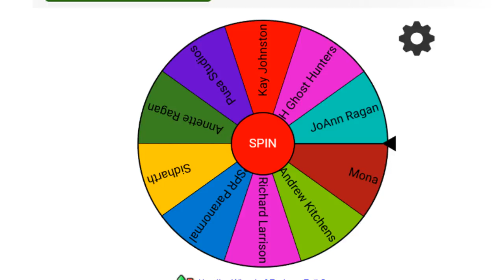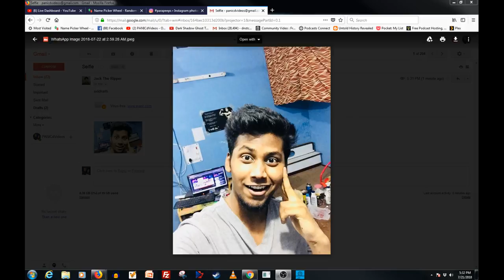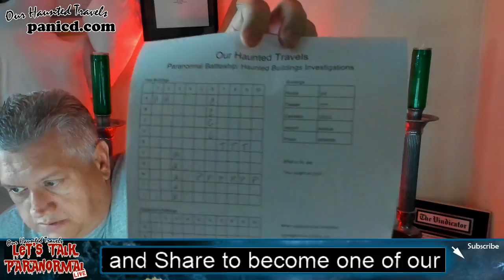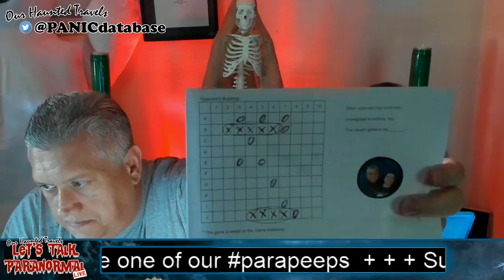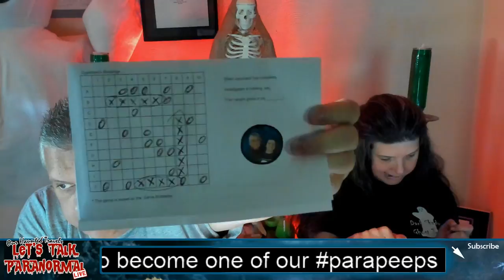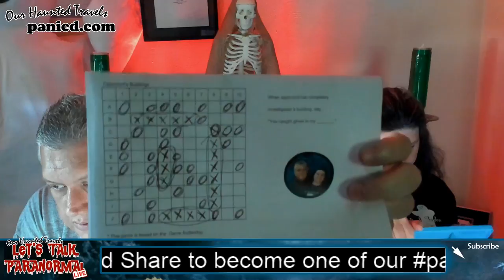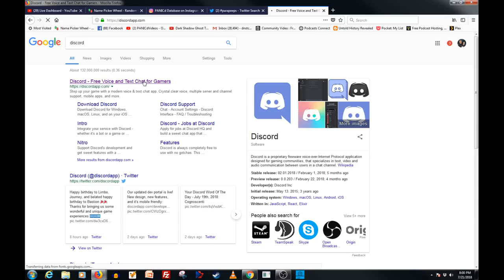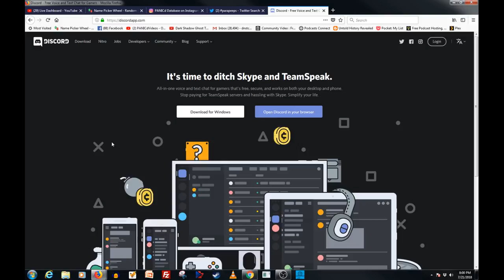Paranormal Battleship (LIVE) | LTP #017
Tonight's live stream is going to be a little bit more relaxed.   We will be talking about our trip we just returned from, and allowing everyone in chat to share their stories and beliefs about the paranormal.  We are also going to try a new game called "Paranormal Battleship"  Oh, and whatever else we think of throwing in on the show.  Join us, let's have some fun.

1. Eligibility: The “Let’s Talk Paranormal” Giveaway (the “Giveaway”) is open only to visitor at least 13 years of age at time of entry (“Entrant"(s)). Void where prohibited.

2. Prize: The Giveaway allows Entrants to enter random drawings, as described below, on the PANICdVideos YouTube Channel (the “Channel”) for a chance at our stated give-a-way in the video (“Prize”). The average retail value (“ARV”) of the Prize is $12.50. The total ARV of all Prizes is $12.50. THE ODDS OF WINNING THE PRIZE DEPENDS ON THE TOTAL NUMBER OF ELIGIBLE ENTRIES RECEIVED.

3. Giveaway Period: The Giveaway shall begin at 12:01 a.m. Eastern Time ("ET") on THE DATE OF THIS VIDEO and shall end at SEVEN DAYS FROM THIS VIDEO ("Giveaway Period").

4. How to Enter: To enter the Giveaway you must (a) subscribe to the Channel, (b) “like” the video (“Video) and  (c) place a comment (“Comment”) on the Video (together the “Entry”). ONLY ONE ENTRY IS PERMITTED PER PERSON.

5. Winning:  The winner of the Giveaway (“Winner”) shall be chosen by the Sponsor based on Sponsor’s personal affinity for the Comment. The Winner shall be chosen within 7 days of the end of the Giveaway Period.

6. Prize Claim: The Winner will be notified within 7 days of the drawing via Video Announcement or Email. The Winner may be required to execute an Affidavit of Eligibility, a Liability Release, and (where legal) a Publicity Release (collectively, “Prize Claim Documents”) within 10 days of notification, or as directed by the Sponsor. The failure to respond timely, to the notifications and the failure to provide the Prize Claim Documents will result in forfeiture of the Prize and, in such case, the Sponsor may declare an alternate winner, based on another random drawing. If a Prize goes unclaimed or is forfeited by the Winner, the Prize may not be re-awarded, in Sponsor’ sole discretion. The Winner may be required to provide Sponsor with a valid social security number before the Prize will be awarded for tax reporting purposes.  An IRS Form 1099 may be issued in the name of the Winner, for the actual value of the Prize received. Other restrictions may apply.

6. Rights of Sponsor: Sponsor, shall have the right, at its sole and absolute discretion to refuse any Entry whatsoever made by Entrants which it finds to be in violation of these Official Rules or which it finds in its sole discretion to be otherwise objectionable for any reason.

7. YouTube Policies

PANICdVideos
PANICd.com
(a division of DNS Technology Consultants, Inc.)
1397 Leyton Drive